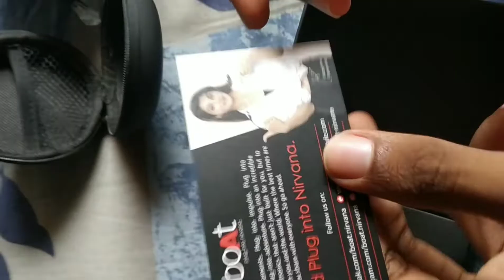Boat Rockers 261 wireless bluetooth headset unboxing. TryFirstTime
Boat Rockers 261 wireless bluetooth headset unboxing